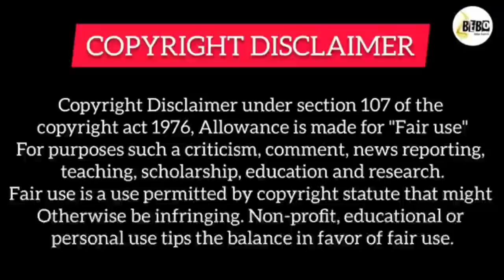Warewolf and Princess Korean drama part 3 Explain in Hindi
the princess and the werewolf
the princess and the werewolf ost
the princess and the werewolf ep full
大陆古装剧 the princess and the werewolf ep1
the princess and the werewolftamil status
the princess falls in love with the werewolf king who kidnaps her
tia and tofu stories,theprincessandthewerewolf
theprincessandthewerewolftamil
theprincessandthewerewolftamilsong
english moral stories with ted and zoe
theprincessandthewerewolftamiledits

orean love story
love story hindi songs
chinese love story,japanese movie explain in hindi
love story,true love story
feel aur thyan love story
korean drama
love r story korean mix